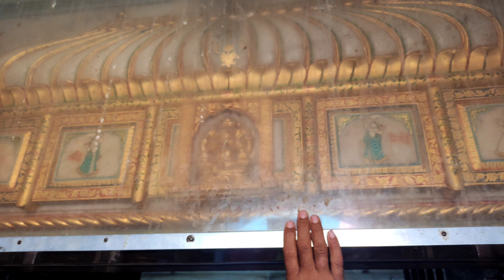DESHNOK || KARNI MATA MANDIR || CHUHO WALA MANDIR | @SATYASAGGAR SE MILNA HUA MATA KE DARBAR ME☺️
Hlooo Namaste jaihind

Karni Mata Mandir(करणी माता मंदिर) is a Hindu temple dedicated to Karni Mata at Deshnoke, 30 km from Bikaner, in Rajasthan, India. It is also known as the Temple of rats.

The temple is famous for the approximately 25,000 black rats that live, and are revered, in the temple. These holy rats are considered the ancestors of Charans and called kabbas, and many people travel great distances to pay their respects. The temple draws visitors from across the country for blessings, as well as curious tourists from around the world.
Thank you for making you a part of video.

See you in the new video TaTa Bye